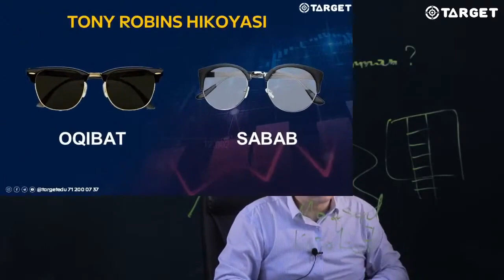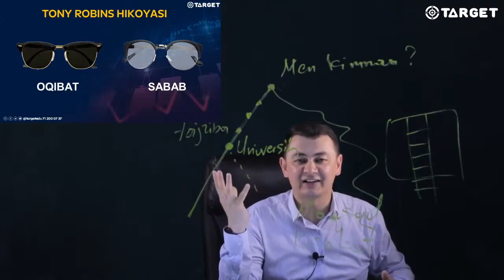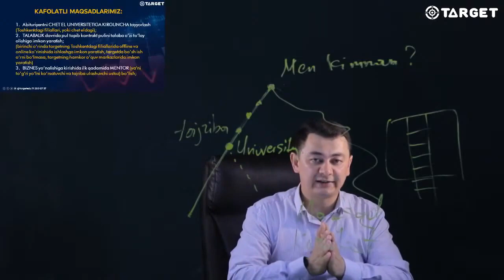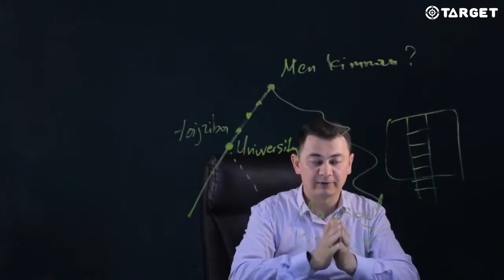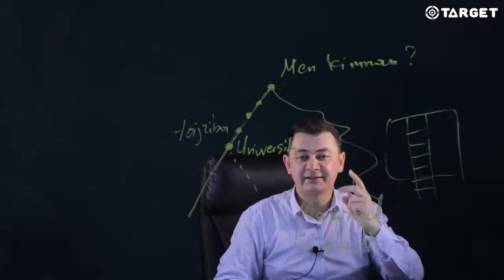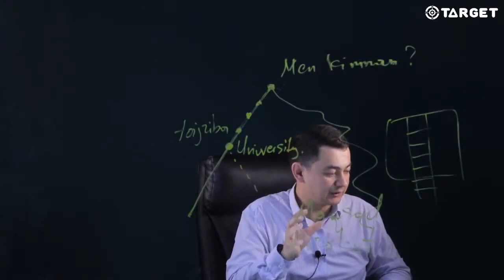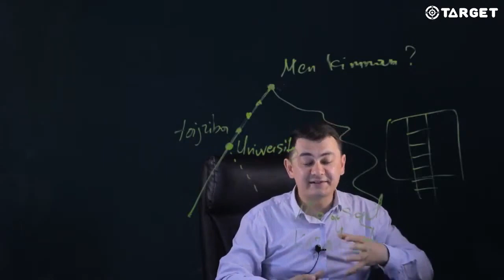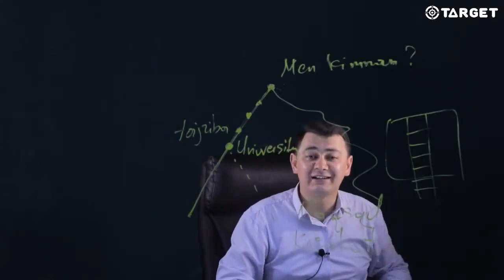Otamning qilgan qilmishlaridan men xulosa qildim | Tony Robbins Hikoyasi Oqibat va Sabab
🌍Jahonning eng kuchli motivatorlaridan biri Tony Robbins Oqibat va Sabab hikoyasi !

👉Siz bu holatni qanday baholaysiz, to'g'ri xulosa chiqaring !